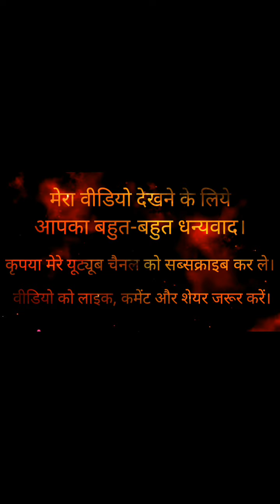स्टेज प्रोग्राम कृष्ण भजन | सांवली सूरत पे | bhajan | savali surat pe mohan | singer minakshi pandey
Hi
I am manish dwivedi,
🙏welcome🙏 to our youtube channel Manish Dwivedi mp.

Is video mein maine aapko bahut hi superhit Shri Krishna bhajan sanvali Surat pe Mohan Dil Deewana Ho Gaya Hai sunane ki koshish kiya hun is popular bhajan ko singer Meenakshi Pandey ne a gaya hai Hai Asha karta hun yah video aapko Pasand Aaegi

मैं इसी तरह की वीडियो अपने चैनल पर  लाता रहता हूं।
धन्यवाद!

नमस्कार🙏दोस्तो इस चैनल पर आपको बघेली लोकगीत ( जन्मदिन गीत,सोहर गीत,तिलक गीत,विवाह गीत,विवाह गारी गीत,चढ़ाव गीत,अजुरी गीत,विदाई गीत, बन्नी-बन्ना गीत ,बेलनहाई गीत,कजरी गीत,दादरा गीत आदि) देखने और सुनने को मिलेंगे । भजन-कीर्तन,मानस- सुंदरकांड, रामायण चौपाई,दोहा,हारमोनियम गीत-संगीत हिंदी भोजपुरी और भजन के तर्ज पर देखने और सुनने को मिलेंगे। बघेली डांस,लोकल डांस,देसी डांस,बैंड बाजा डांस ,डीजे डांस और प्रोग्राम डांस,स्टेज डांस,रामलीला डांस आदि भी देखने को मिलेंगे। इस चैनल पर आपको ज्यादातर स्टेज प्रोग्राम की वीडियो देखने को मिलेंगे।
धन्यवाद!

Cover topic:-
1.hindi bhajan
2.krishna bhajan
3.bagheli video
4.savali surat pe mohan dil deewana ho gaya
5.stage bhajan video
6.krishn janmashtami

Location:-
Madhyapradesh (India)